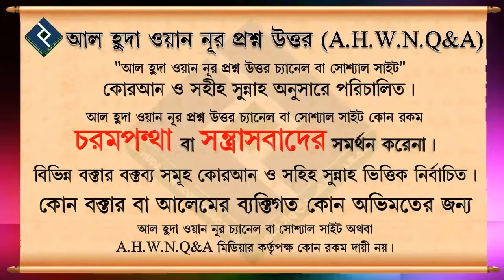তাওহীদে আসমা ওয়াসসিফাত পর্ব ২┇২২ নং┇শায়েখ আব্দুল আল বাকী